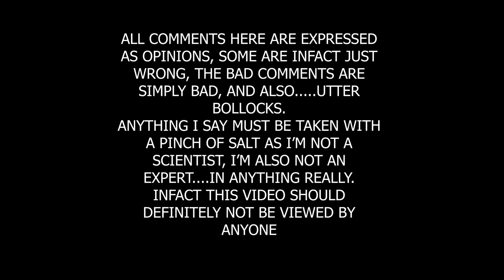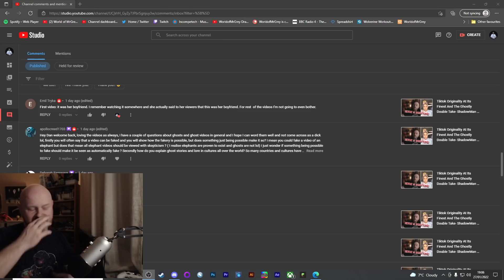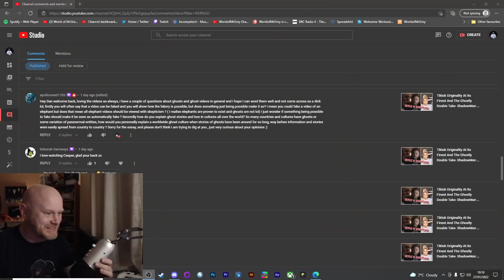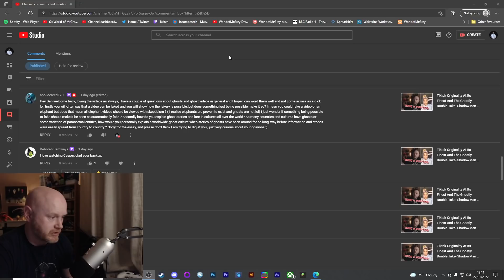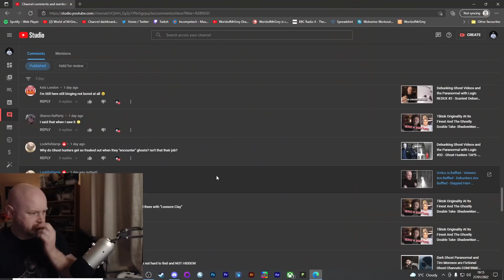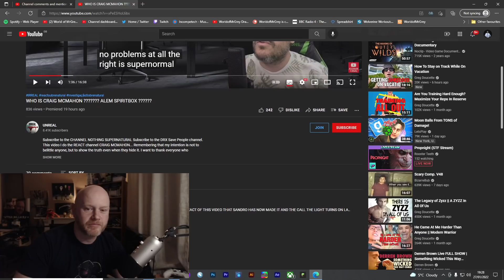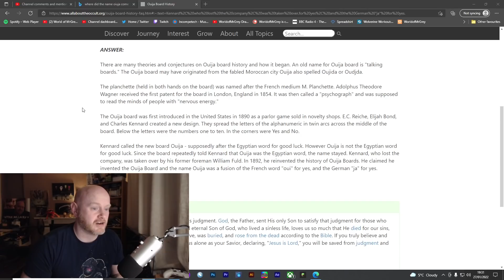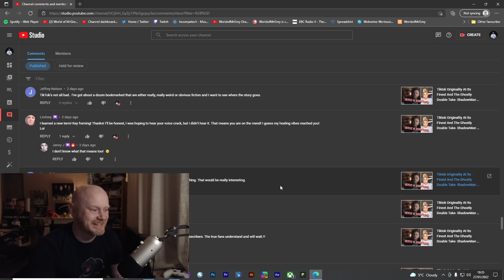Where Did OUIJA Come From? - Contacting Dead Celebrities - Reading Your Comments Good Or Bad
This is a long one, apologies, but finally back going through your comments and answering pressing matters. or not. You decide. Hope you enjoy :)